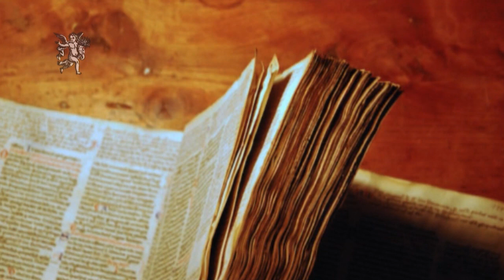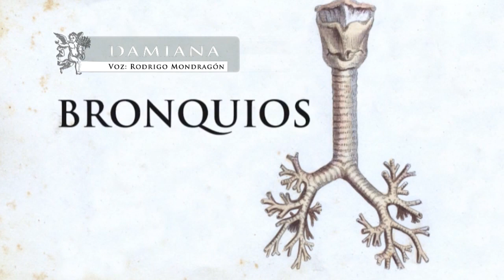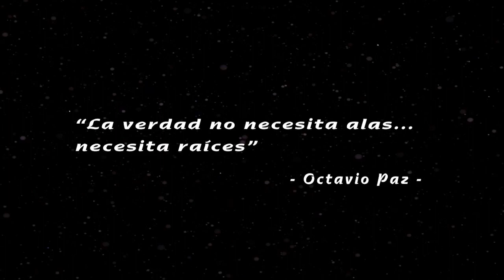Damiana de Guerrero ¿para que sirve? Aumenta tu libido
Se le aprecia medicinalmente por ser afrodisíaca, antidiabética, diurética, eupéptica y expectorante, así como útil para nefritis orquitis y la inflamación de la vejiga. Sirve como tónico cerebral., y en otros trastornos se le usa para dispepsia por tuberculosis, jaqueca, estimula el metabolismo y es tónico.
Facebook: El Ángel de tu Salud México